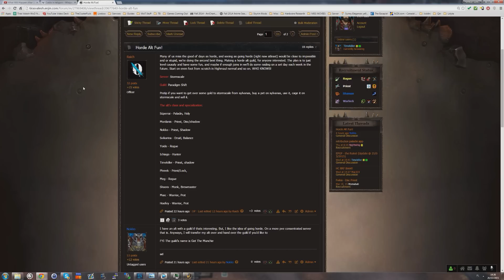Tiras Valesh - Paradigm Shift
Here's another educational video. Today, we investigate Paradigm Shifts.